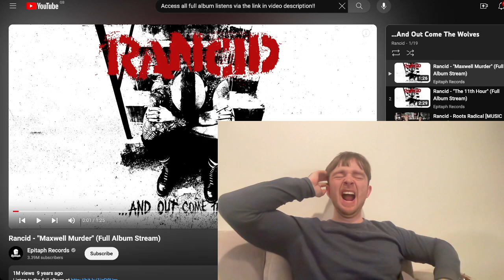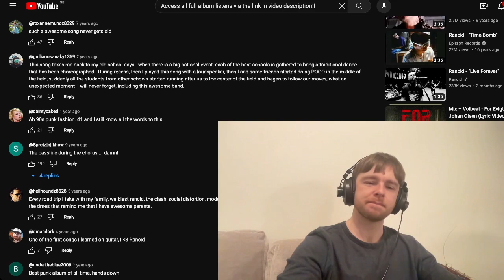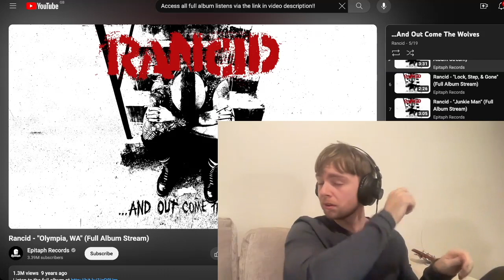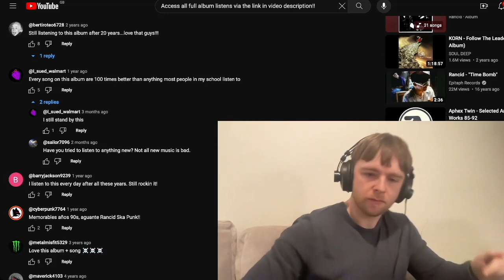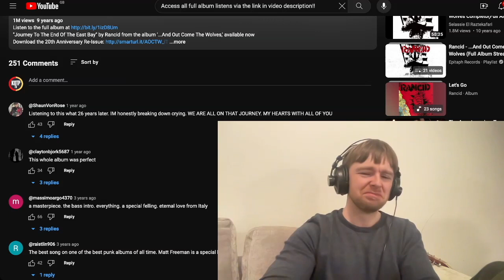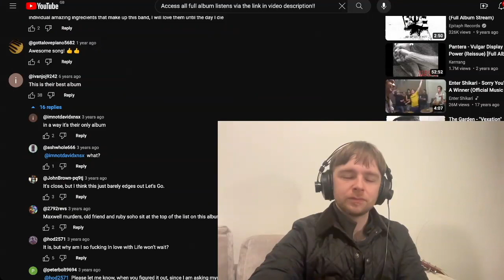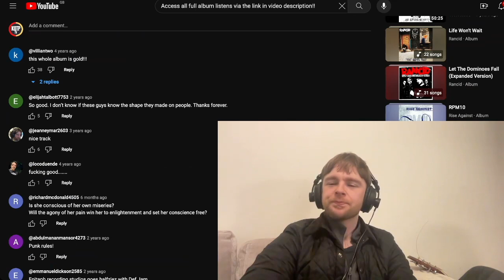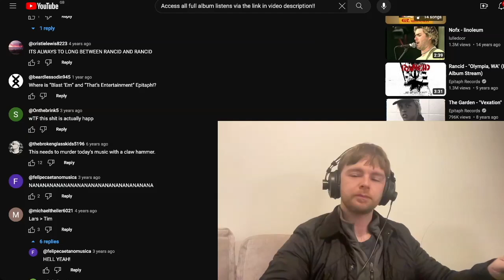Rancid - ...And Out Come The Wolves Reaction & First Listen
Peace

Peace